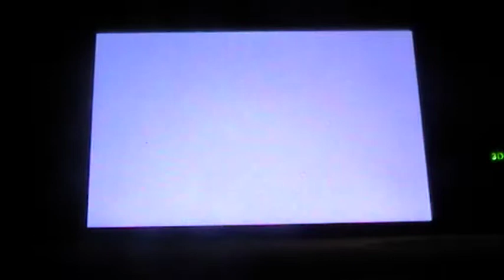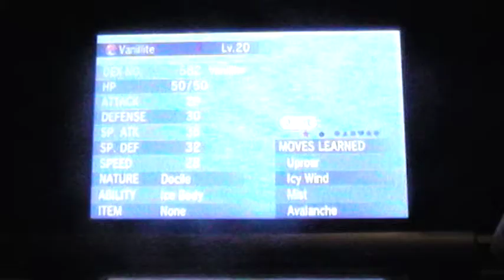Shiny Vanillite (Pokemon X) Horde Encounter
Dated 24th November 2013.
Decided to take a break from 'Chain Fishing', Looked for a regular Vanillite to train & guess what happened?!